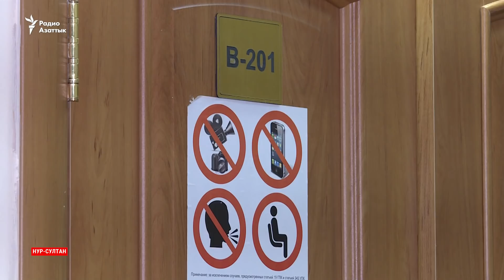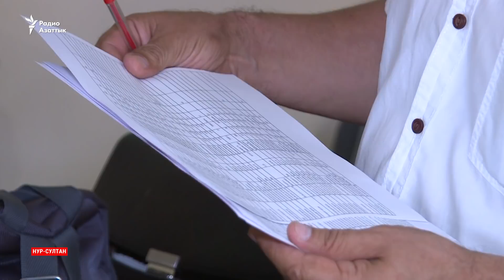Апелляции задержанных в день выборов: первые отказы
Задержанные в день внеочередных президентских выборов и подвергнутые административному наказанию казахстанцы оспаривают законность штрафов. 4 июля в городском суде Нур-Султана приступили к рассмотрению апелляционных жалоб нескольких человек, осужденных после митингов.